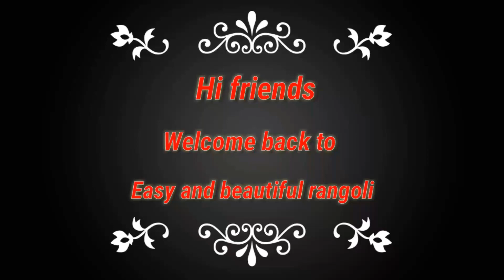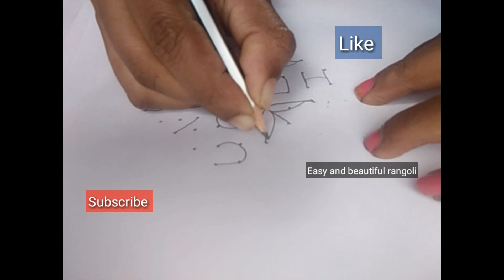Ugadi special rangoli designs /simple and beautiful rangoli designs /Easy and beautiful rangoli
Ugadi special rangoli designs /simple and beautiful rangoli designs /Easy and beautiful rangoli /Easy rangoli for beginners /10 × 2 × 2 dots rangoli